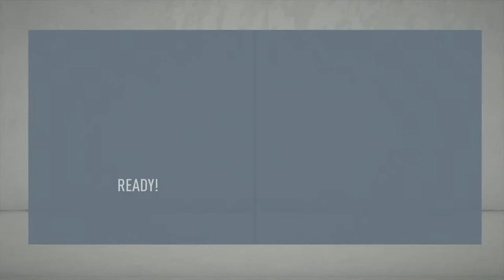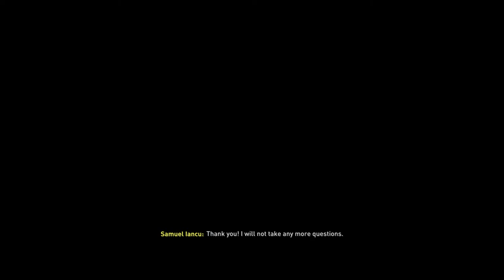Fifa 20 Dinamo